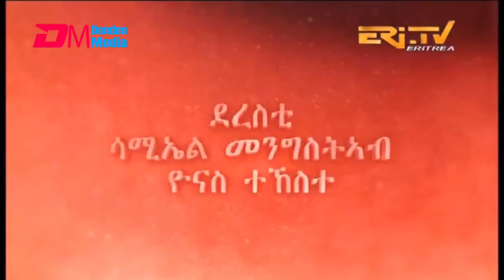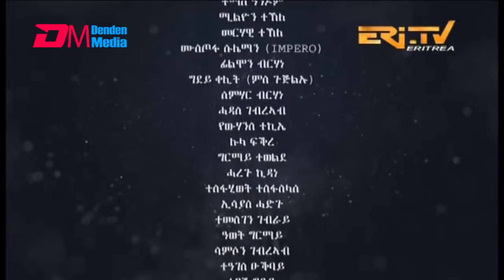ERi-TV, Eritrea - Drama Series - መርዓኻ የርእየኒ - 7ይ ክፋል (part 7) - February 02, 2019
Drama Series - መርዓኻ የርእየኒ - 6ይ ክፋል (part 6) - January 26, 2019